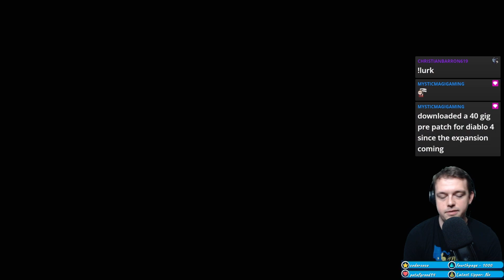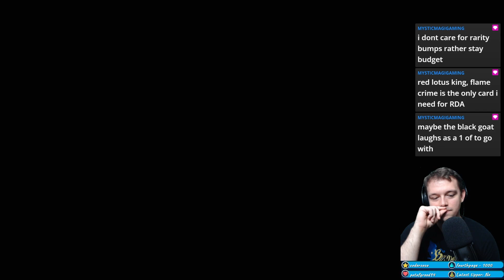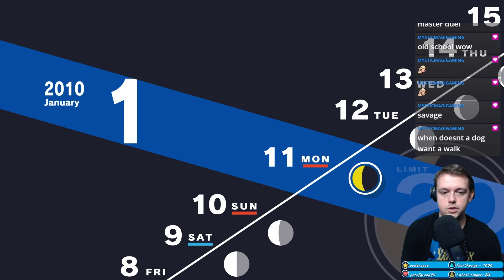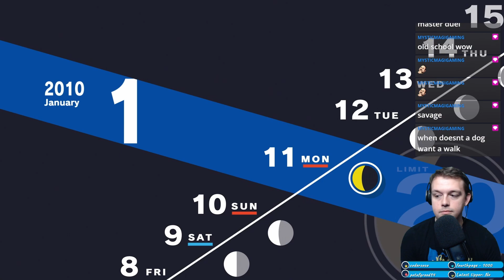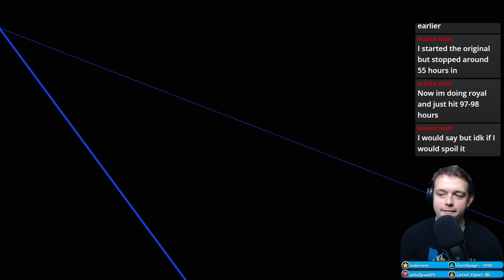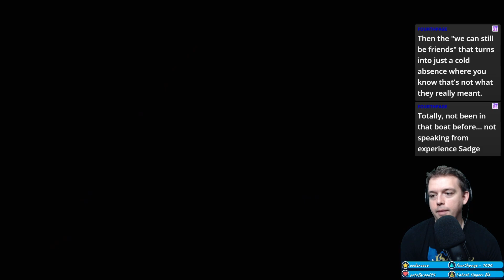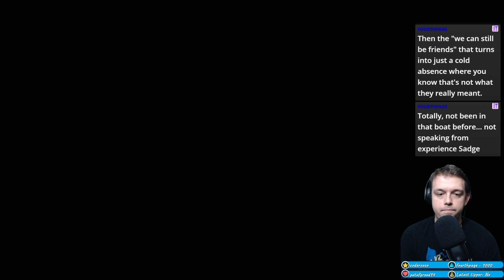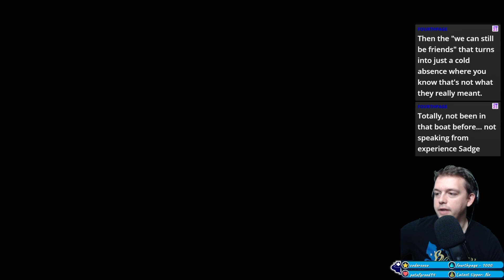Waiting For The End | Persona 3 Reload #54